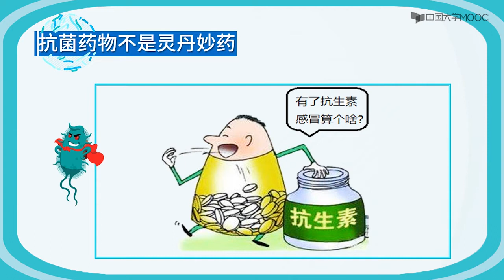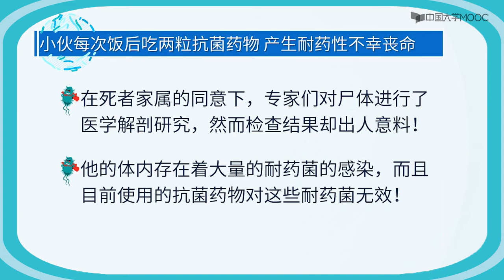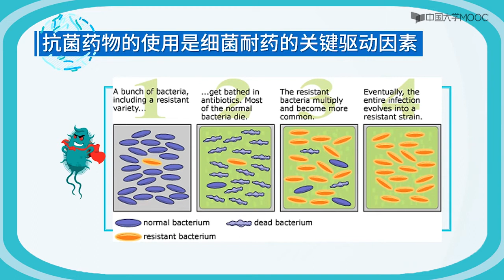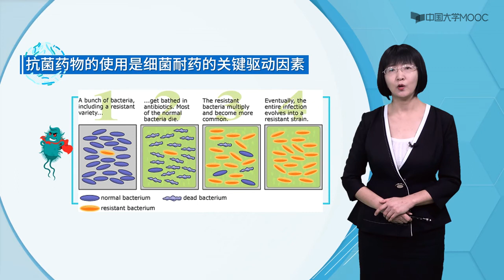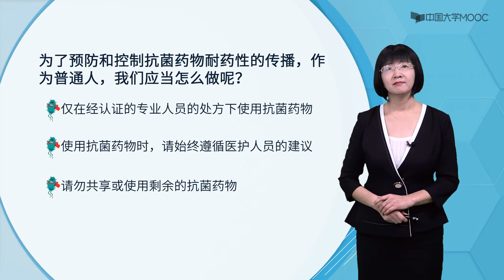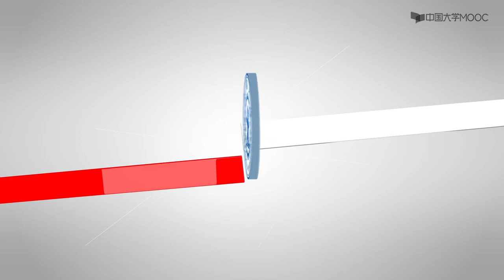微故事：饭后两粒抗菌药物引发的悲剧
一个小伙子每天在单位食堂吃饭，他特别顾虑单位食堂不干净，可能会有一些细菌在里面。所以，他每次吃完饭以后都要吃两粒抗生素。天天吃，日积月累，最后就出了问题。一年以后的一天，他突然发烧、咳嗽、咳痰，然后就住院了。
尽管医生竭尽全力为这位患者试用了多种类型的抗菌药物，都遏制不了病情的发展，即便药效最强的万古霉素抗生素，对这个患者也没有效果。患者最终死亡了。